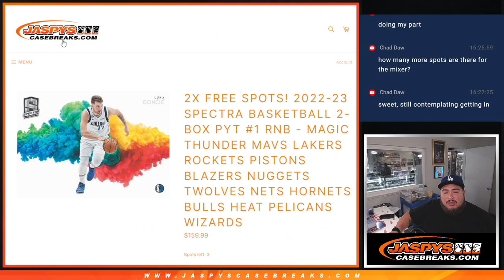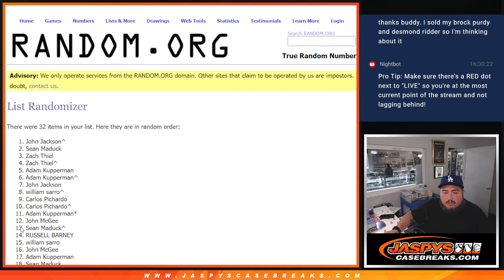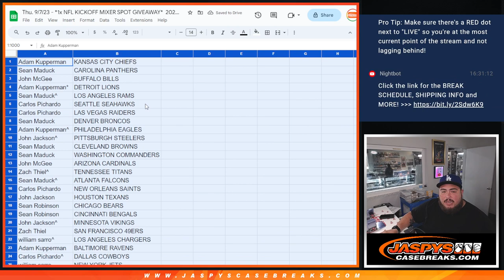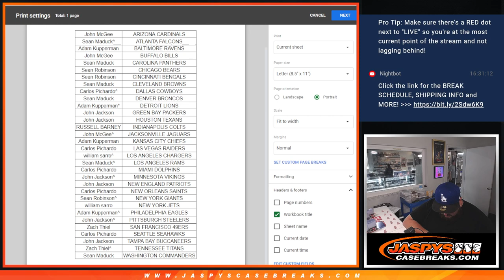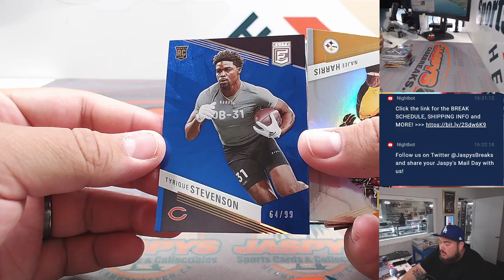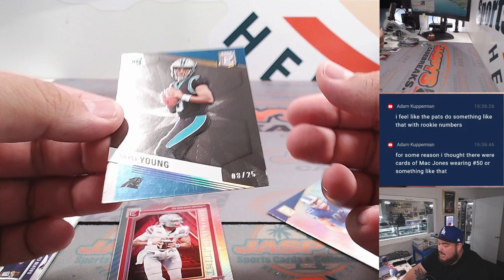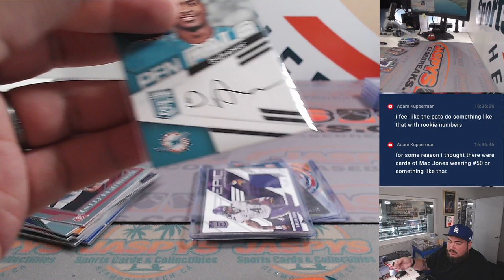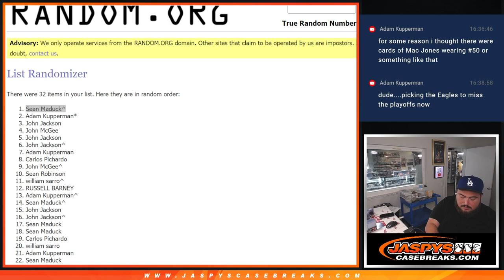Thu. 9/7/23 - *1x NFL KICKOFF MIXER SPOT GIVEAWAY* 2023 Panini Elite Football 1-Box #2 *RT*